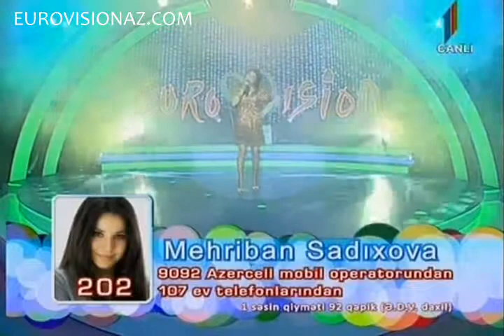Mehriban - Maestro (Alla Pugacheva'dan)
Milli Seçim Turu 2012
2. həftə, 4. gün